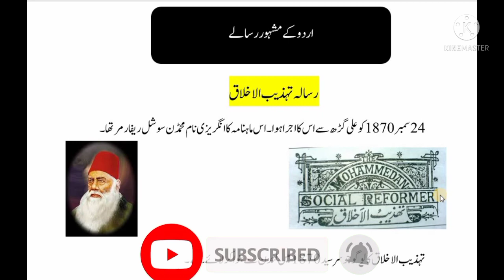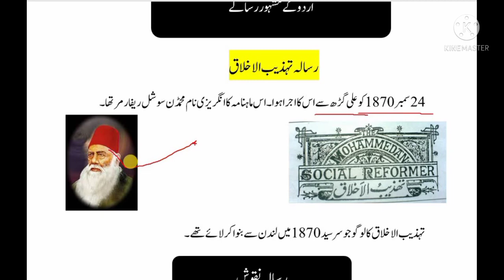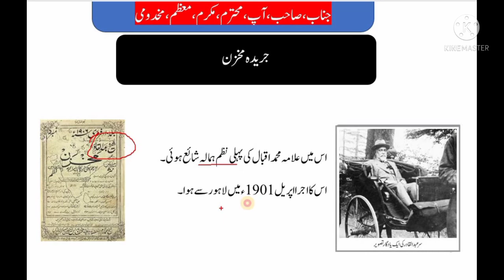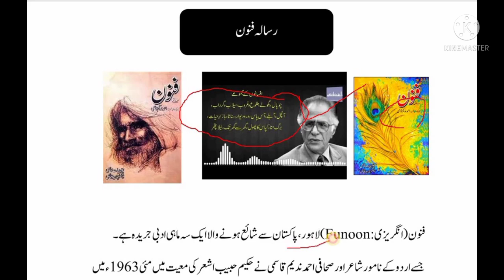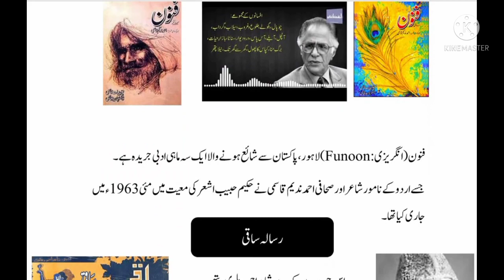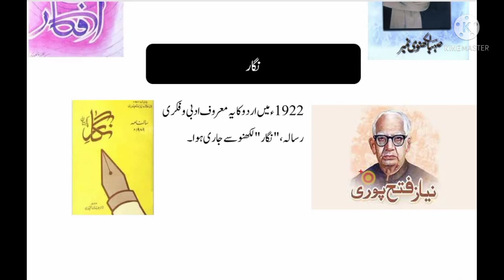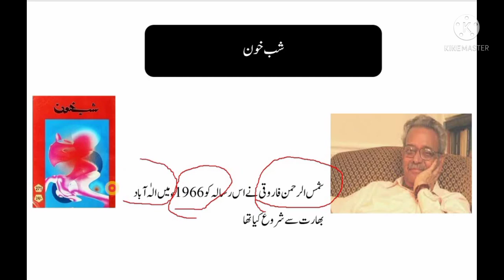Urdu Ke Aham Risale |Urdu Rasail | ppsc urdu lecturer|اردو کے اہم رسائل| Urdu Akhbarat o Rsail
In this video we discuss the important newspaper and magazines in urdu. Urdu newspaper and ppsc urdu magazines are very important for urdu lecturer preparation. We also cover up the following topics:
Most important questions of Urdu Akhbar
Resail  jaride for urdu adab
urdu akhbar
urdu akhbarat
urdu rasail
urdu akhbarat and rasail
urdu akhbarat aur rasail
urdu akhbarat wa rasail
urdu news paper
urdu news paper and rasail,
news paper aur rasail
urdu news paper wa rasail
Urdu Ke Aham Risale
اردو کے اہم اخبارات و رسائل
urdu risale
اردو کے اہم رسالے